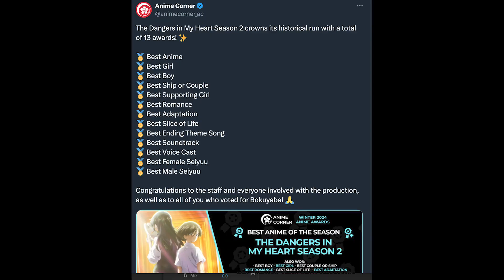Spring Anime 2024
With the winter season ending we are moving onto the spring 2024 anime season. A bunch of new and returning anime are here and in this video I decide on which anime im going to be watching and maybe making a video about in the future.